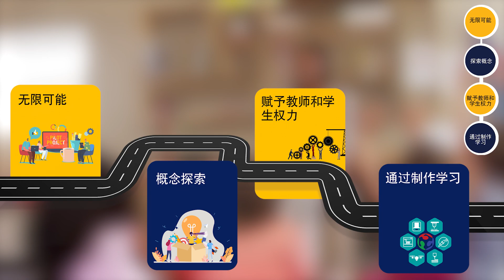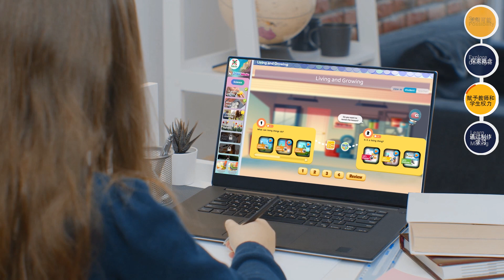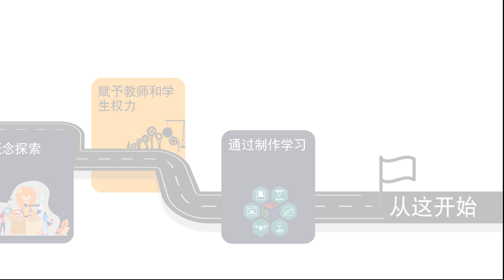K12 STEM 之路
与STEM教育一起为未来做好准备吧！我们的STEMWerkz课程将启发和激励学生探索未来复杂且未定义的工作。通过实践活动和解决问题的挑战，学生可以对科学和工程概念有全新的视角。我们的标准化教案和差异化的学习算法使教师能够有效地激发学生的学习兴趣。不要错过K-12 STEM学习之旅——立即加入我们！